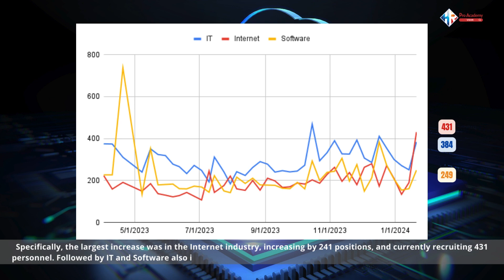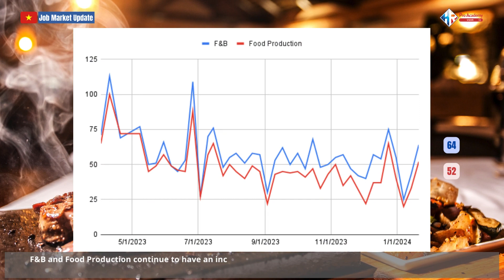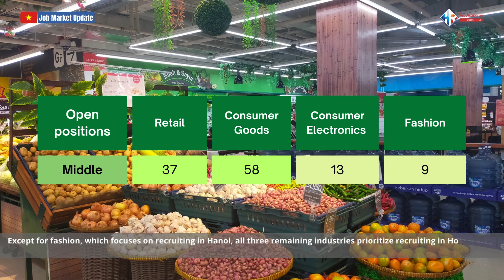Tình hình tuyển dụng mới nhất - Tuần 4 tháng 1 năm 2024 | VSHR Pro Academy